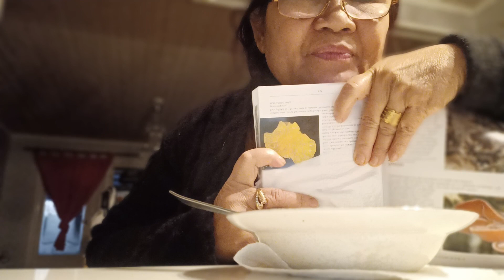ไปเก็บเห็ดGullkros.หูหนูเหลืองอร่อยค่ะ.